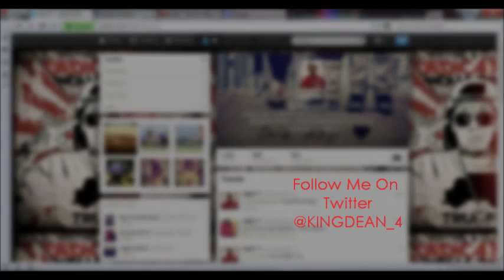Davijuan Dean Vs Star Iva